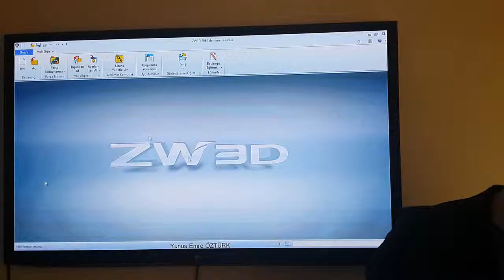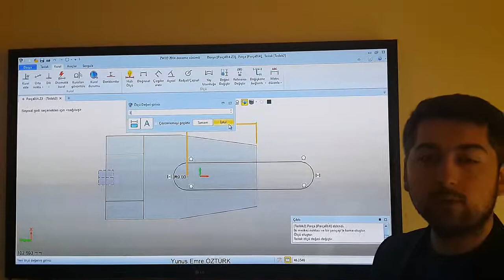ZW3D ile Hızlı Parça Tasarımları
ZW3D Türkçe CAD/CAM Programıdır. Yetenekli araçları sayesinde kolayca tasarımlar yapmanıza imkan sağlayarak tasarım sürelerinizi hızlandırmanıza yardımcı olur. Daha fazlası için ziyaret edebilirsiniz.